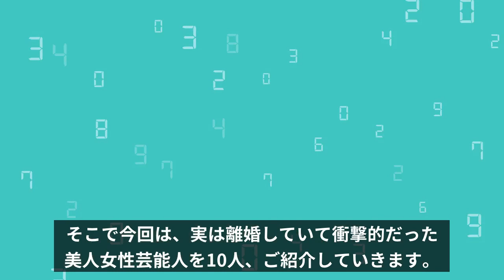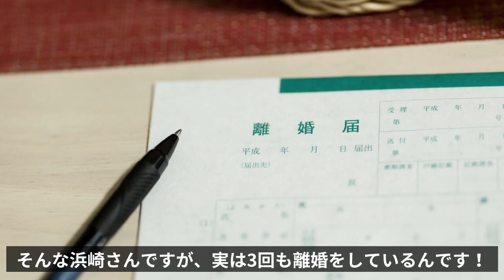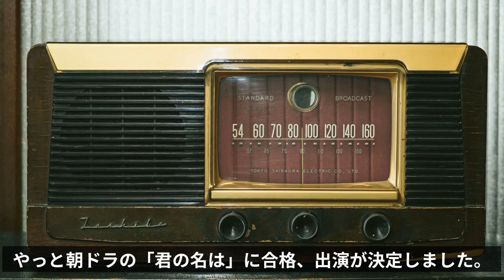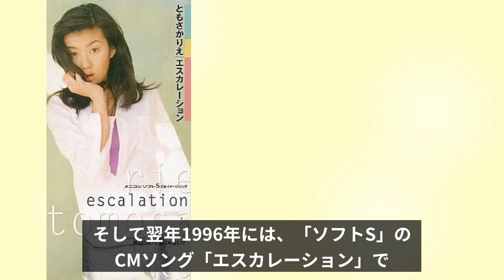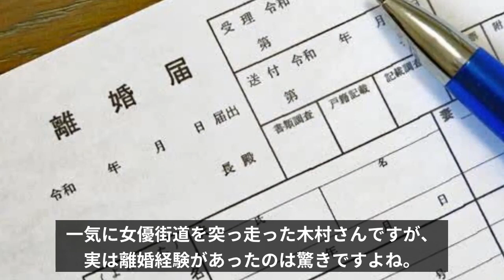実は離婚していて衝撃的だった女性芸能人ランキングTOP10【2023年最新版】 【木村文乃】【満島ひかり】